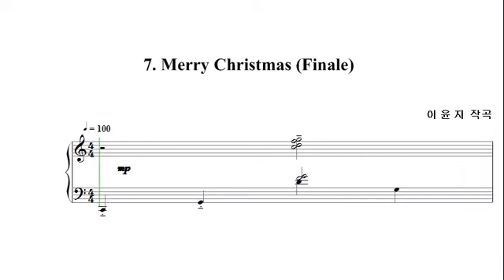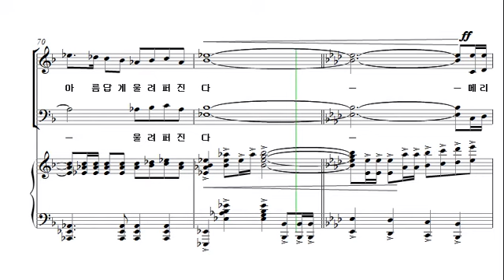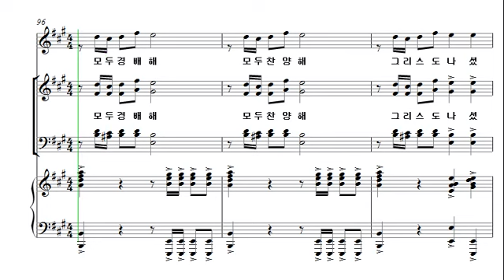[메리 크리스마스] 7. Merry Christmas (Finale)_테너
코러스센터 파트연습실 '메리 크리스마스'
이윤지 편

1. Merry Christmas
2. 임마누엘 곧 오소서
3. 가브리엘이 전한 소식
4. 마리아의 찬가
5. 저 빛나는 별을 보라
6. 예수
7. Merry Christmas (Finale)